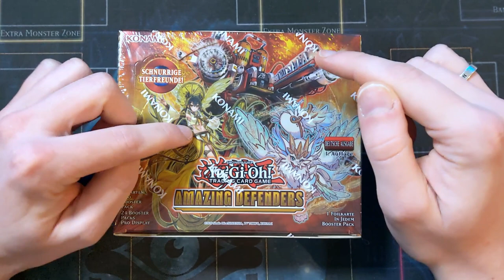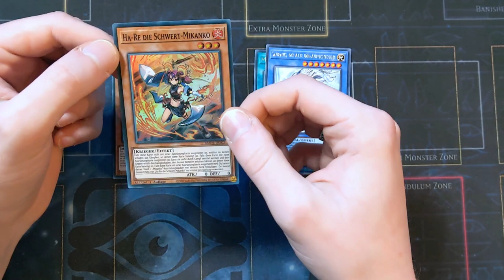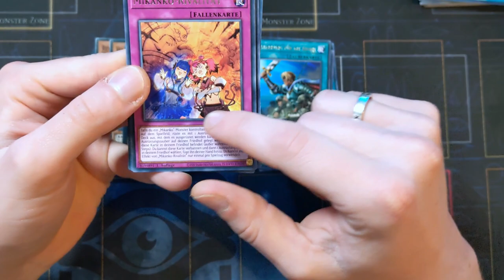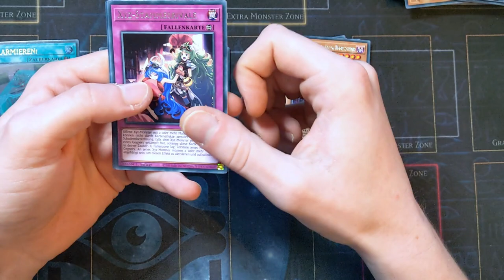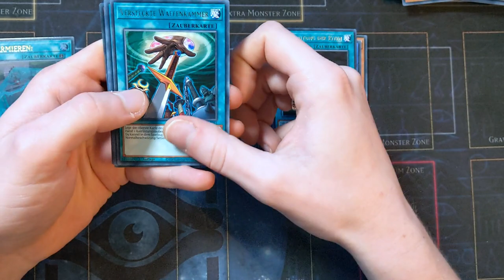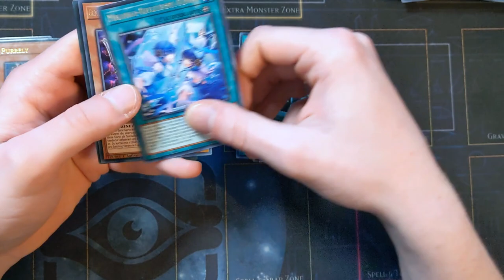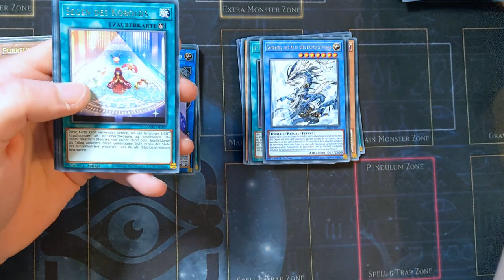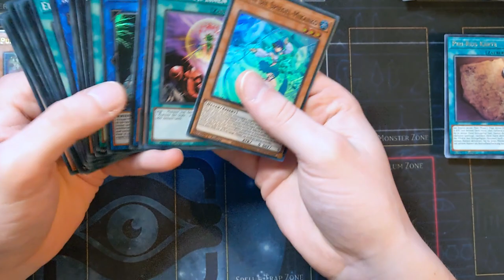AMAZING DEFENDERS ist hier... und....